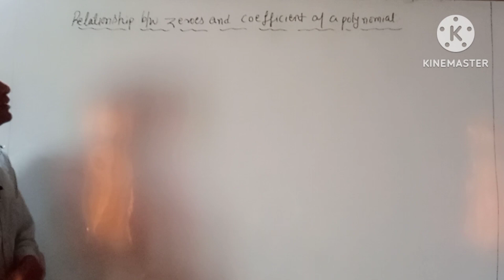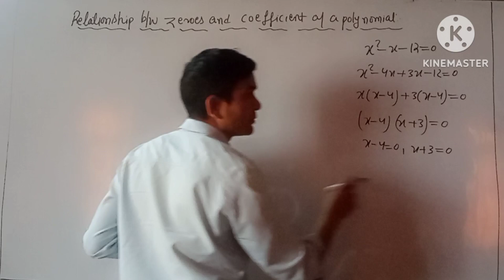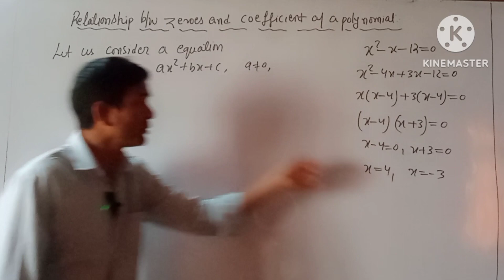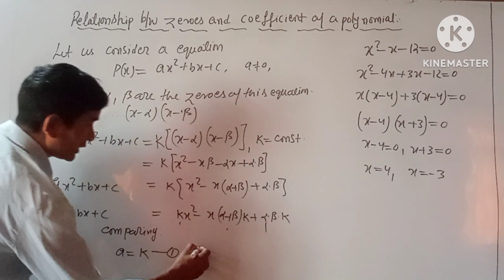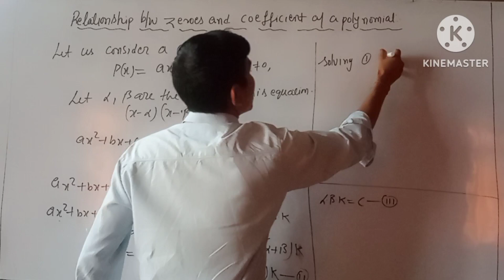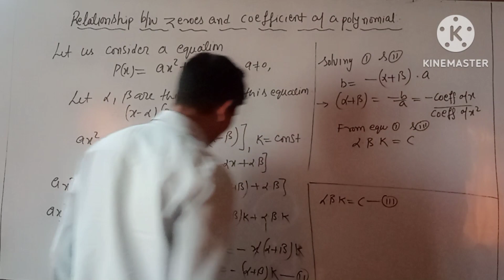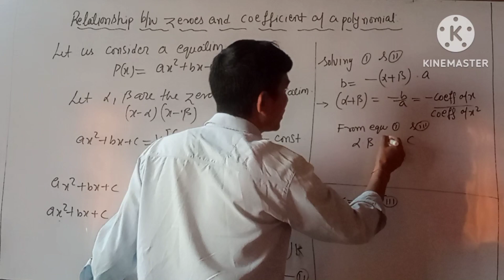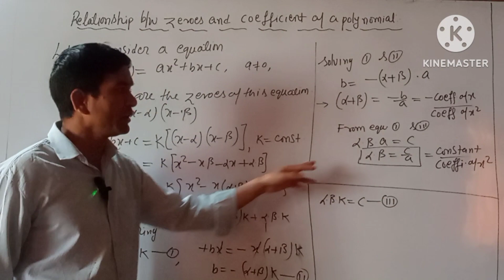Class 10 maths 2nd chapter polynomial for English medium students by Malara sir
class 10 maths chapter 2 polynomials exercise 2.2 question 2,
class 10th maths chapter 2 polynomials all formulas,
class 10 maths chapter 2 polynomials rs aggarwal 2b,
class 10 maths chapter 2 division algorithm for polynomials,
class 10th maths chapter 2 division algorithm for polynomials,
class 10 maths chapter 2 polynomials by pw,
class 10th maths chapter 2 polynomials by dear sir,
class 10th maths chapter 2 polynomials by magnet brains,
class 10 maths chapter 2 cubic polynomial,
cbse class 10 maths chapter 2 polynomials exercise 2.2,
class 10 cbse maths chapter 2 polynomials,
cbse class 10 maths chapter 2 polynomials introduction,
cbse class 10 maths chapter 2 polynomials in english,
class 10 maths chapter 2 polynomials gs classes,
cbse class 10 maths chapter 2 polynomials in malayalam,
class 10 maths chapter 2 polynomials ex 2.2 q2,
class 10 maths chapter 2 polynomials exercise 2.3 question 2,
class 10 maths chapter 2 polynomials exercise 2.3 question 1,
class 10 maths chapter 2 polynomials exercise 2.3 question 3,
class 10 maths chapter 2 polynomials exercise 2.3 question 5,
class 10 maths chapter 2 polynomials exercise 2.3 question 4,
class 10th maths chapter 2 polynomials introduction part 2,
class 10 maths chapter 2 introduction part 1 polynomials ncert,
class 10 maths chapter 2 zeroes of polynomial,
class 10 maths chapter 2 polynomials malayalam,
class 10 maths chapter 2 polynomial notes,
class 10 maths chapter 2 polynomials ncert,
ncert class 10 maths chapter 2 polynomials exercise 2.2,
class 10th chapter number 2 maths polynomials,
class 10th ncert maths chapter 2 polynomials exercise 2.1,
class 10th ncert maths chapter 2 polynomials exercise 2.3,
class 10th maths chapter number 2 polynomials exercise 2.2,
class 10 maths chapter 2 polynomials pw,
class 10th maths chapter 2 polynomials pw,
class 10 maths ch 2 polynomials questions,
class 10 maths chapter 2 quadratic polynomial,
class 10 maths chapter 2 polynomials exercise 2.2 question 1,
class 10 maths chapter 2 polynomials rd sharma,
class 10 maths chapter 2 polynomials rd sharma ex 2.1,
class 10 maths chapter 3 polynomials exercise 3.3 question 2,
maths ch 2 polynomial class 10,
maths class 9 ch 2 polynomial,
maths class 9 chapter 2 polynomials,
maths class 9 chapter polynomials